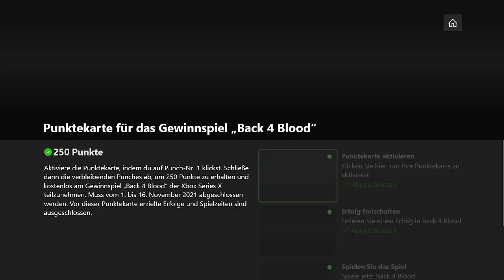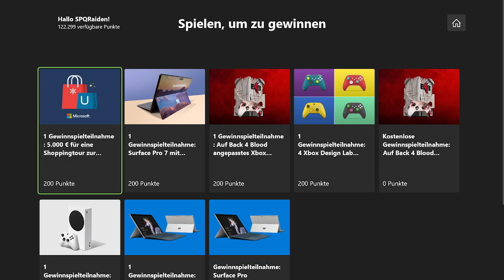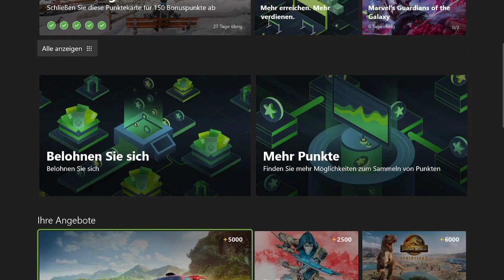Microsoft Xbox Reward App - Punchcard mit Back 4 Blood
In diesem Video zeige ich euch wie ihr die Punchcard zu Back 4 Blood abschließen könnt. Ich habe euch im Video ein älteres Video angehangen damit ihr die Quest abschließen könnt. In diesem Video sind alle Informationen die ihr braucht und auch aktuell sind.